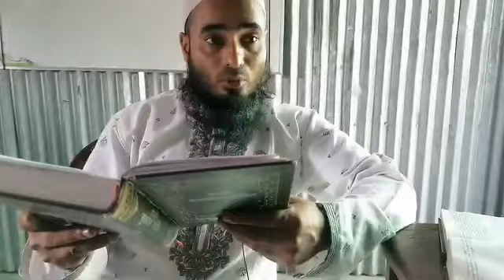আল কুরআনের অনুবাদে مفعول به কে বের করুন! শুধু প্রশ্ন করুন উত্তর একাই চলে আসবে ইনশাআল্লাহ